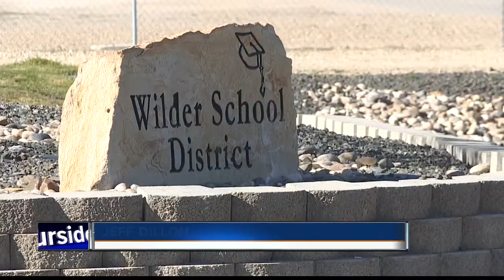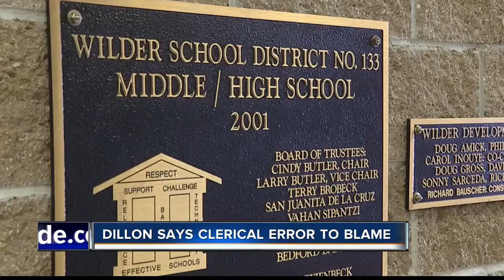Discrepancy over Wilder’s graduation rate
The State Department of Education released high school graduation rates for 2017, and the data shows only 79.7 percent of eligible students graduated — minor growth from 79.6 percent in 2016.  However, one district says its reported percentage is far from accurate.